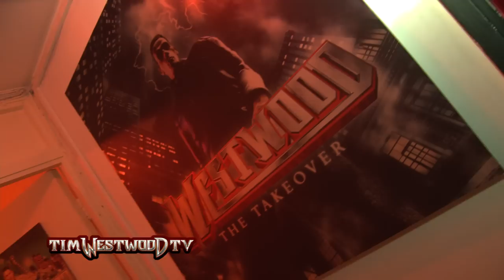Dru Blu aka Don Strapzy freestyle - Westwood Crib Session